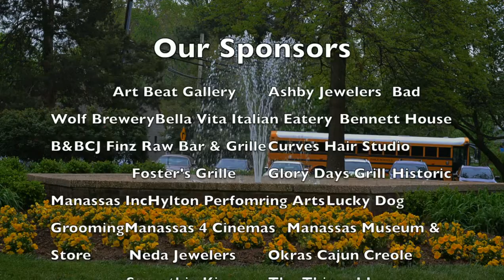2016 Volunteers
Thank you to all of the City of Manassas Volunteers who have worked so hard to make this community a great place to be!